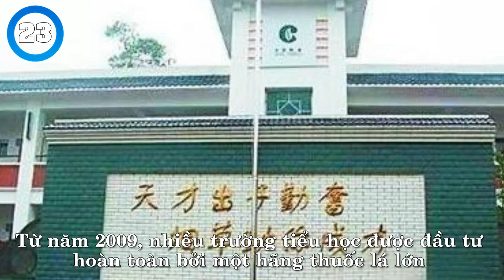25 sự thật "Khủng khiếp" ít người biết về Trung Quốc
Trung Quốc - 25 sự thật khủng khiếp có thể bạn chưa biết

25 Điều thú vị và khủng khiếp trong video trên sẽ khiến bạn hiểu rõ thêm phần nào về văn hóa, luật lệ và con người của quốc gia đông dân nhất thế giới này. Hãy cùng Daily az khám phá nhé!